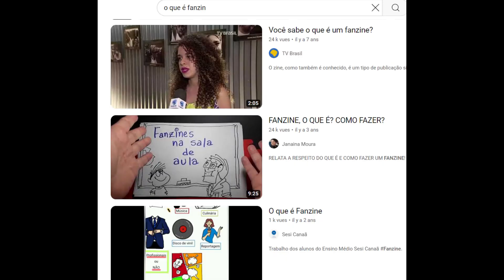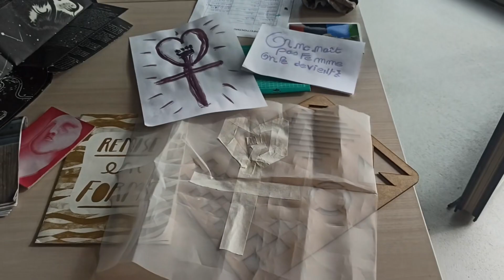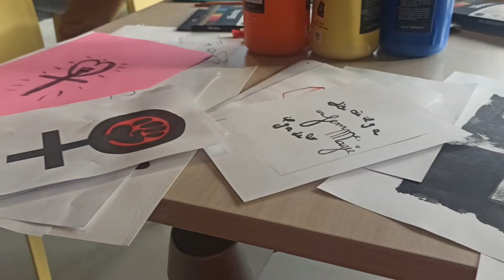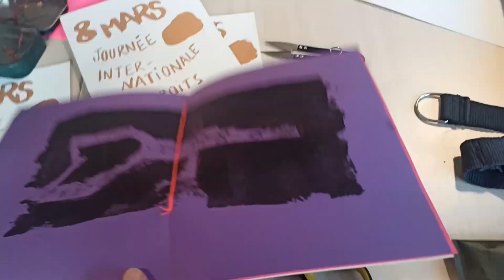Fanzine Das Mulheres ♀️